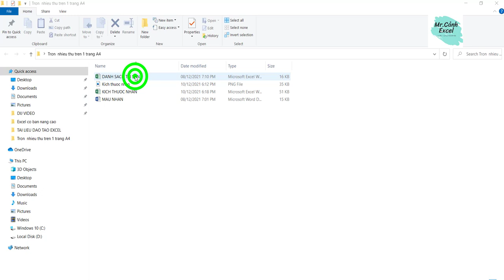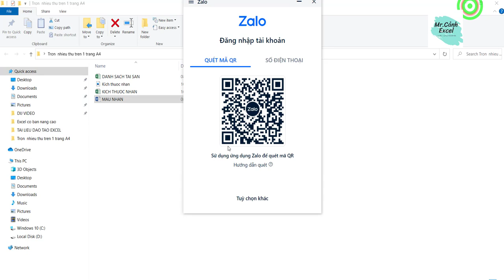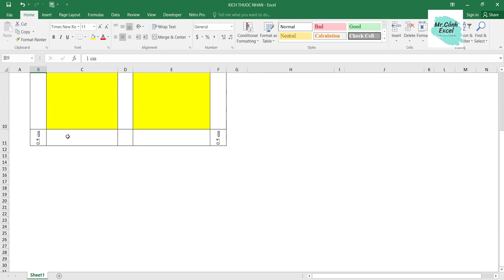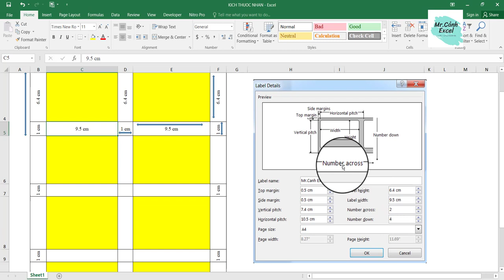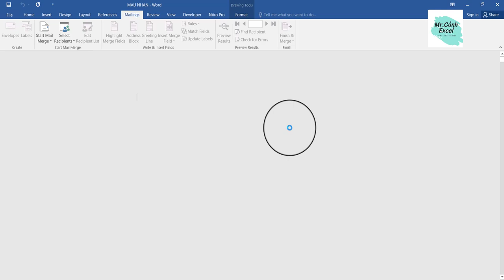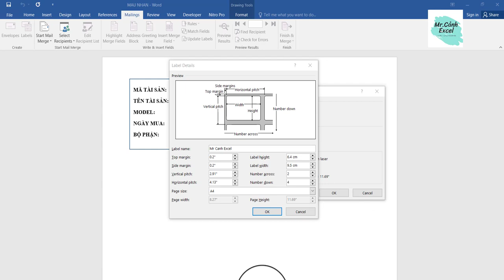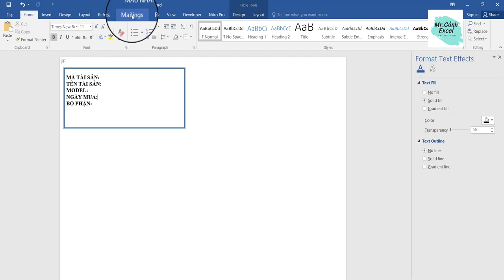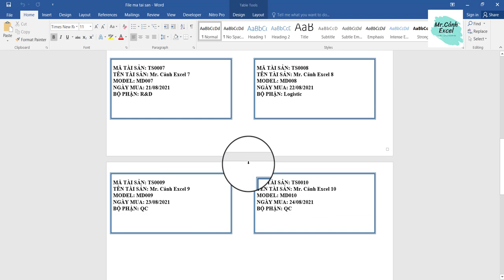Cách trộn nhiều thư trên một trang giấy A4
Cách tạo nhiều nhãn tài sản trên một trang giấy A4
Cách tạo nhiều nhãn cho tủ locker
Cách sử dụng mailing trong word 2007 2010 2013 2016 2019

Nếu bạn muốn học chuyên sâu thì đây là khóa học dành cho bạn:
KHÓA: EXCEL TỪ CƠ BẢN - NÂNG CAO
KHÓA: LẬP TRÌNH VBA TRONG EXCEL

Lọc tự động theo từng khách hàng bằng lập trình VBA trong Excel từ A đến Z